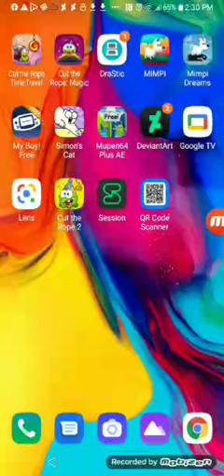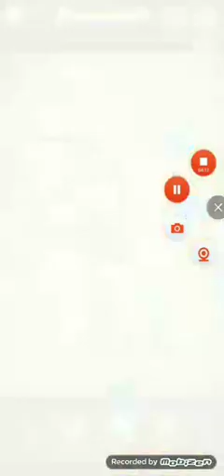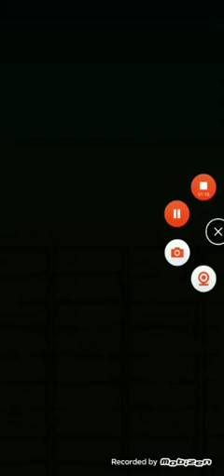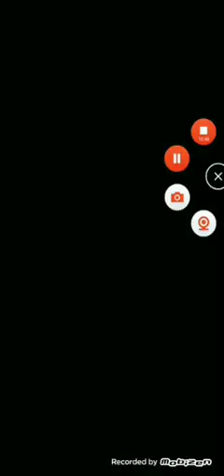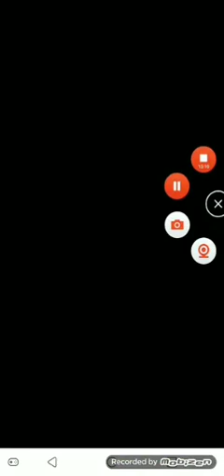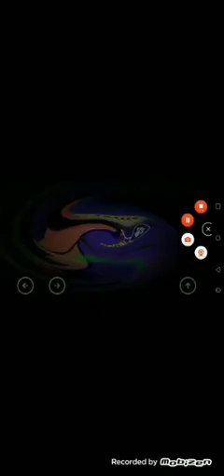YouCut 20220503 063224447